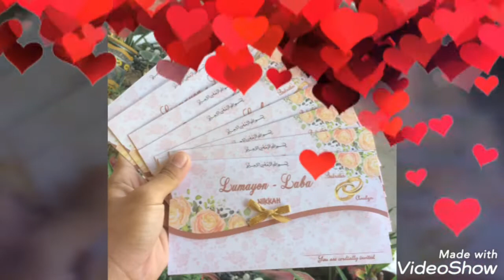Maguindanaon Wedding/Nikkah // Lumayon & Laba Nikkah // 07/29/2020 // SAJEE TV //part 1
We thank all the guest on this wedding celebrations...from witnesses/Guest/photographer/Mc/make up artist...and to the Place Owner...to all of my Brothers and sisters Mother/thank you so much.